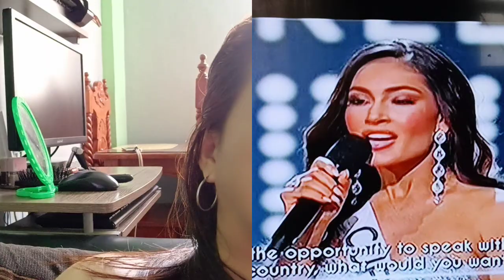MISS UNIVERSE TOP 5 2023#missuniverse2023